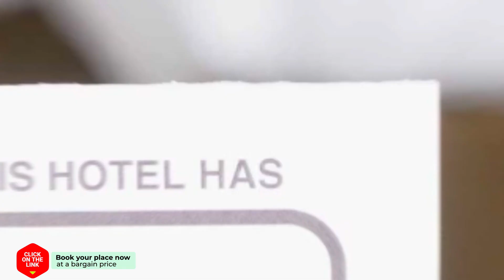JARITT NyMMANH hotel review | Hotels in Chiang Mai | Thailand Hotels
JARITT NyMMANH hotel video review. Hotels in Chiang Mai, asian 3 stars hotels.